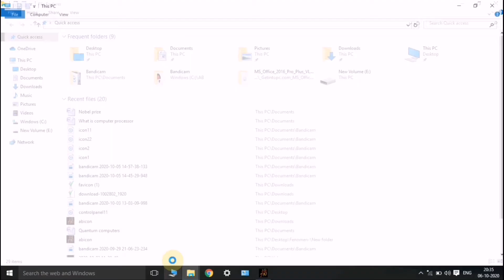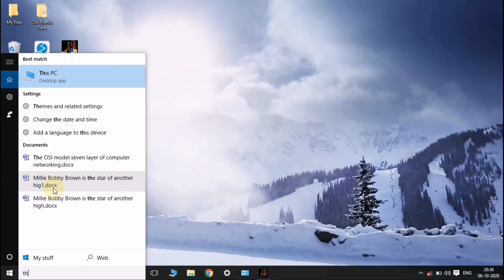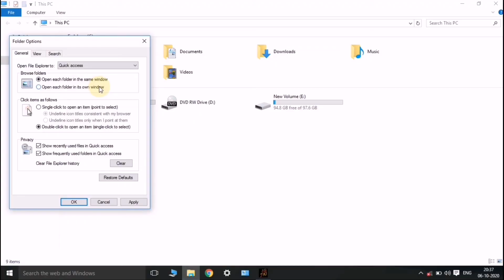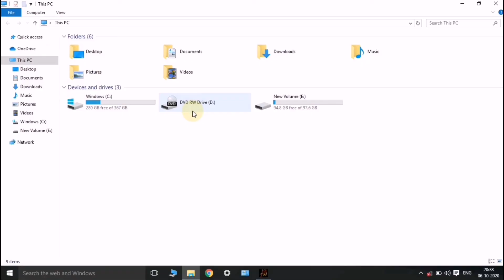How to fix one-click multiple windows open in windows 7, 8, 10 in Hindi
Dosto is video me maine aapko multiple windows ko fix karna bataya h, agar aapke computer ya laptop me one click karne per multiple windows open ho jati hai to aap is trick ko apna sakte hai aur multiple windows open ko fix kar sakte hai